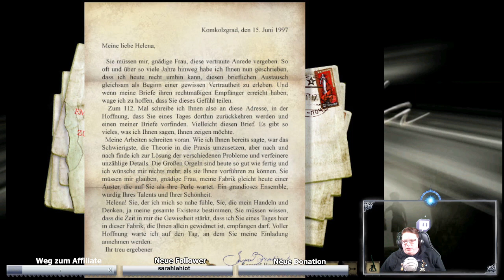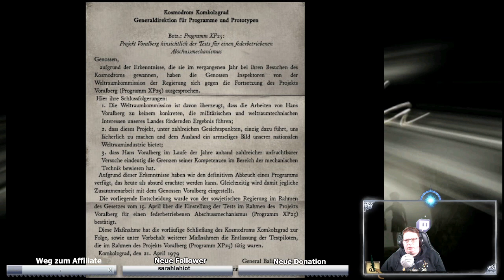Ein Hoch auf den Kapitalismus